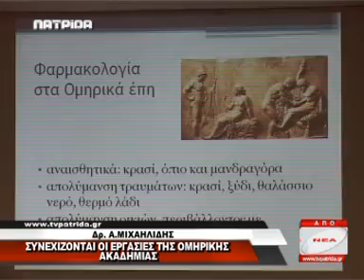tvpatrida gr nea 10 07